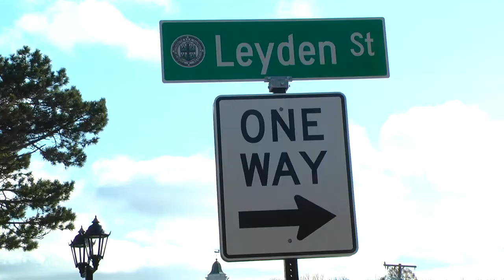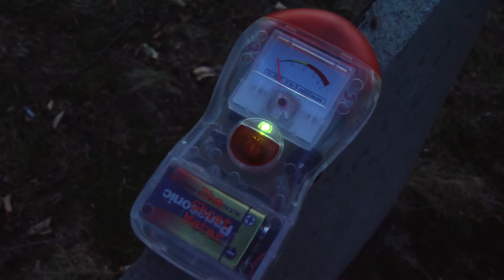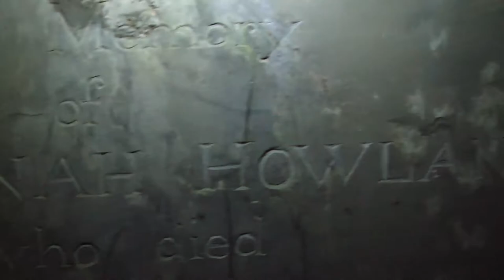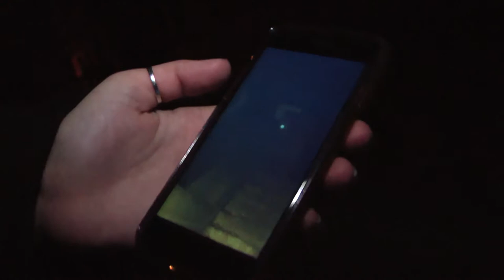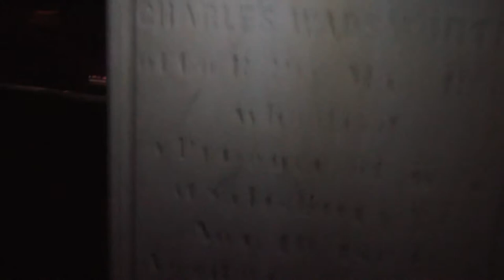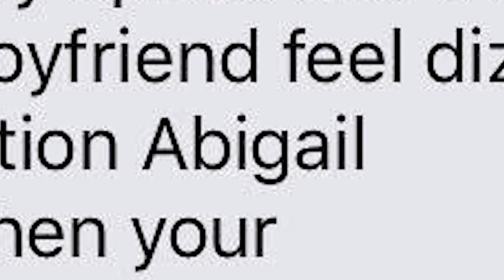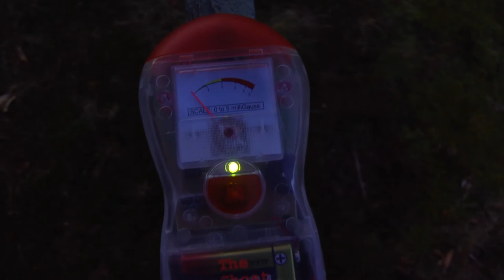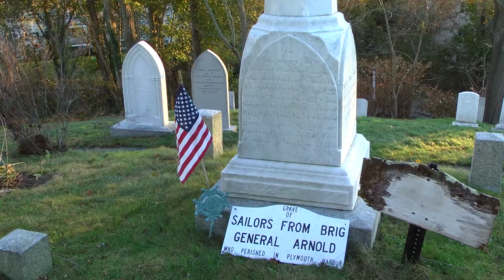Burial Hill Plymouth MA Investigation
Paranormal Investigation of Burial Hill cemetery in Plymouth Massachusetts. Filmed over the month of November 2017. Filmed and edited by Bailey Snow, addition filming/ photography by Meghan Walsh. Special thanks to Todd Sylvia, Marybeth Anne  Sheaman, Dr. Ken Texiera, and Plymouth Dead of Night Ghost Tours.